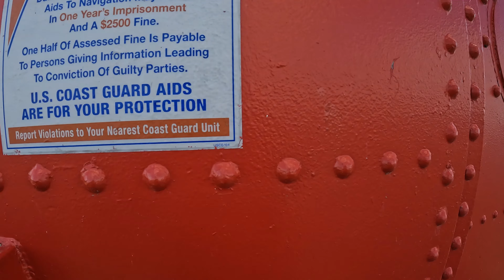3 Days in the Upper Peninsula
Trip started in Grosse Pointe to Mackinac Island staying the night in Mackinaw City. Next morning drive 1 hour north to Tahquamenon Falls State Park till around noon, then took the drive 2 hour to Munising, checked in to the hotel and walked to Pictured Rocks Cruises for the Sunset Cruise. At sunrise took the ride down to Manistique to check out the East Breakwater Lighthouse. recommendations would be to get to the falls early for parking and gets very crowded when i left, also get the sunset cruise at Pictured Rocks you get to see more color and details in the rock formations. Any questions shoot me a comment.